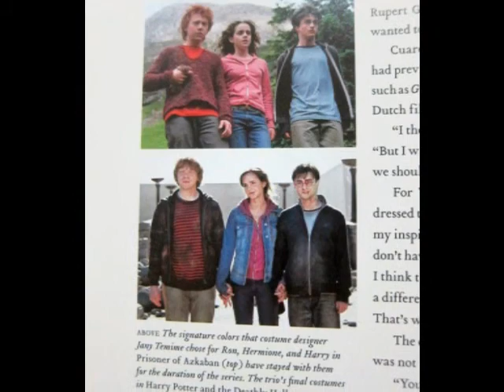A mini Harry Potter Collage!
A mini Collageof Harry Potter pictures